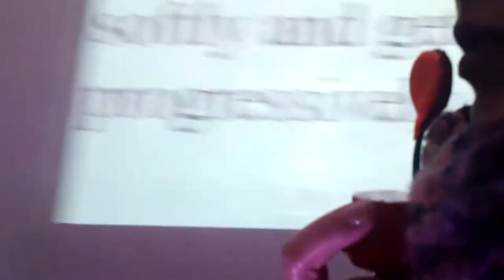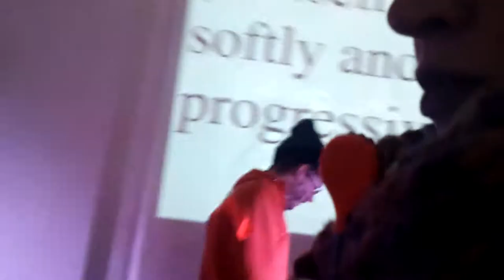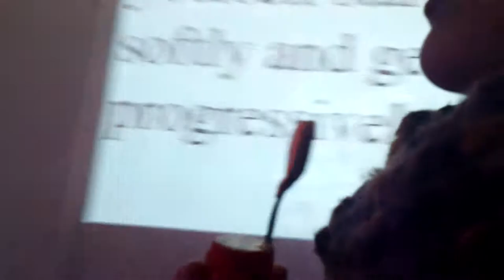77. mumble to yourself starting softly and getting progressively louder